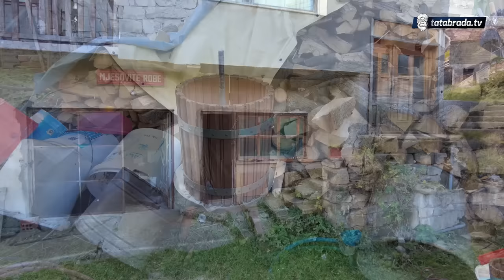''Tu sam rođen, tu ću i umrijet, ali ovo selo polako nestaje!''